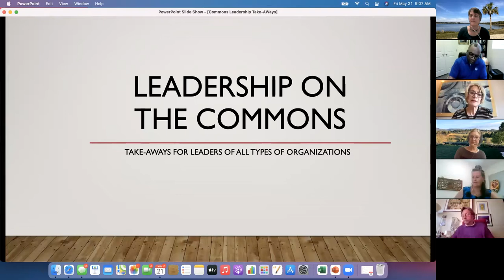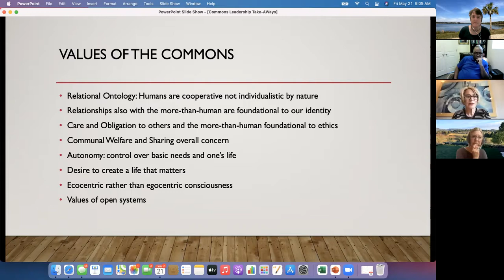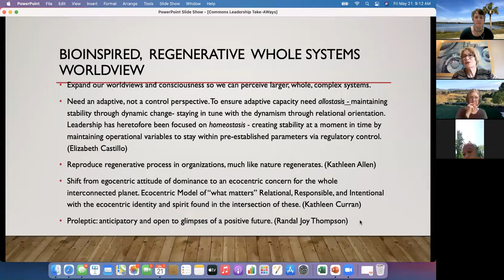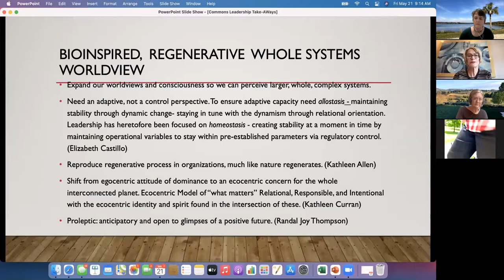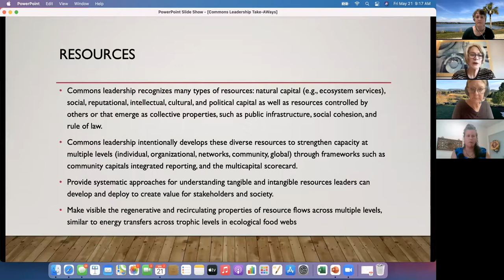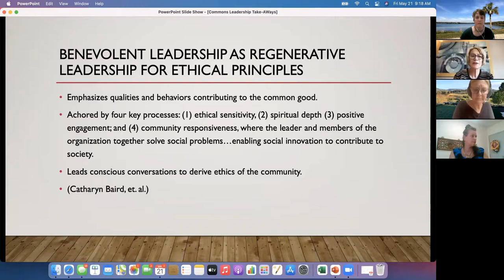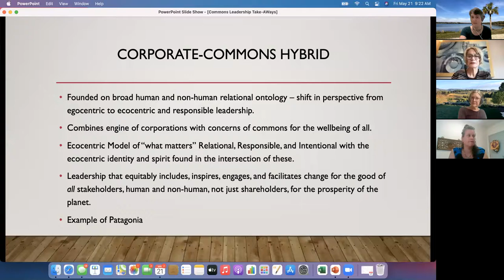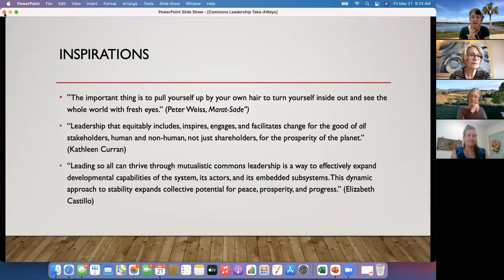Leadership on the Commons: Lessons for Government, Corporations, and NGOs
Featuring Randal Joy Thompson - author of: Proleptic Leadership on the Commons: Ushering in a New Global Order.